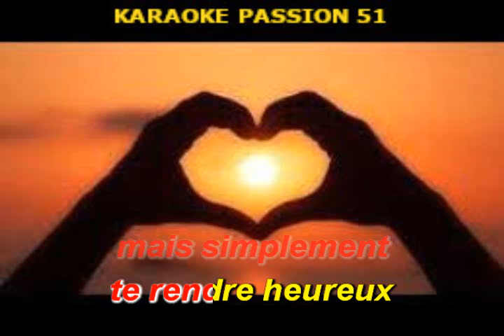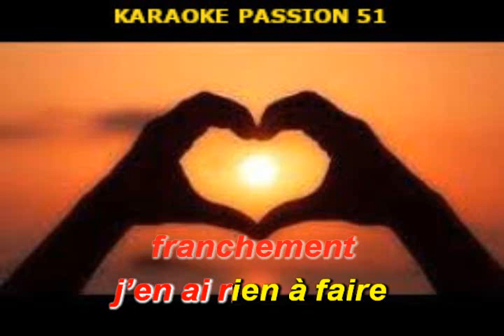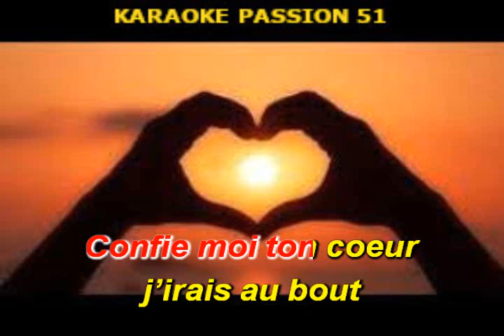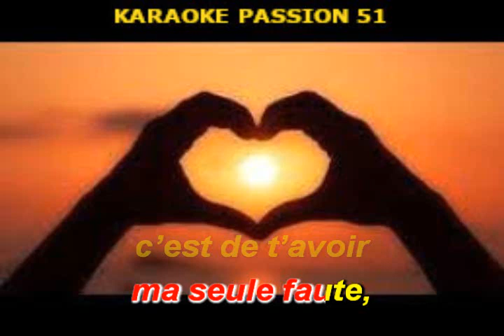KARAOKE SENORITA AMEL . je te veux toi 2022 KARAOKE PASSION 51